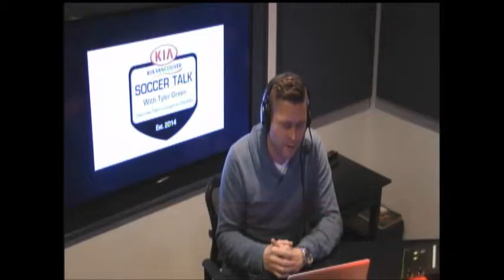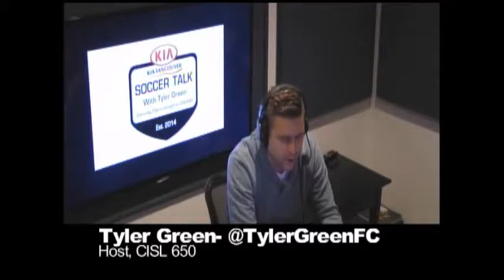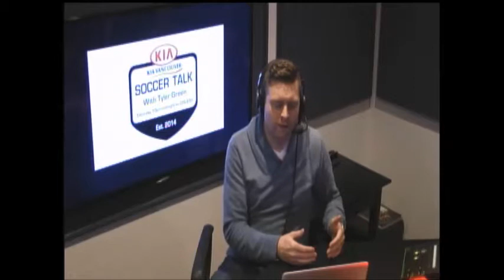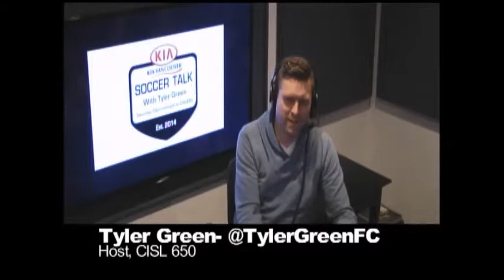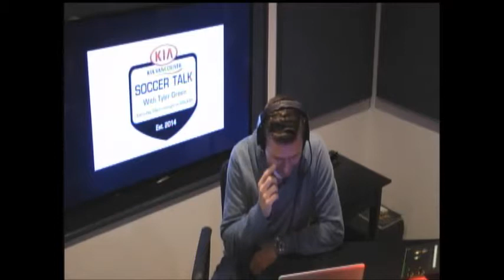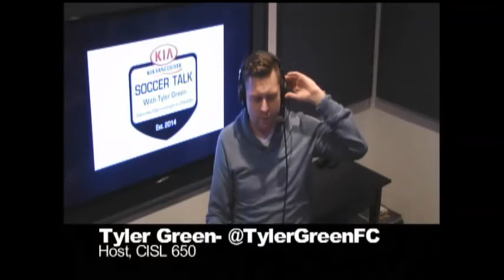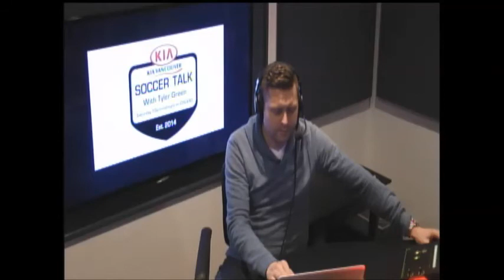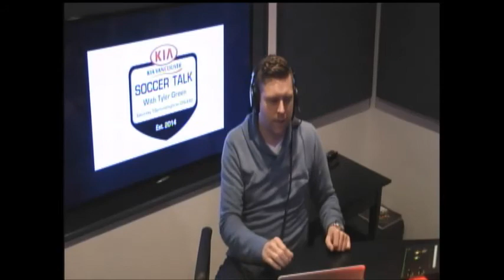KIA Vancouver Soccer Talk - January 3, 2015 - Hour 2